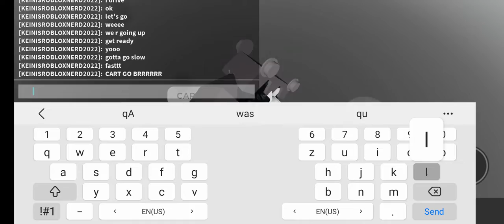cart ride to nothing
We are doing a cart ride video!